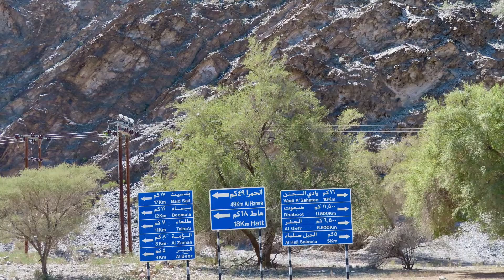February 2022 Wadi Damm to Wadi Bani Auf and on to Sohar